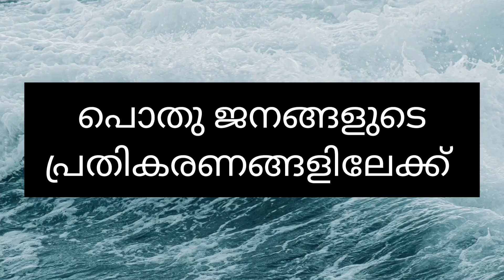മുല്ലപെരിയാർ ഡാം - പൊതു ജനങ്ങൾക്ക്‌ പറയാൻ ഉള്ളത്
In this video I am sharing the opinion of the common people regarding mullaperiyar dam